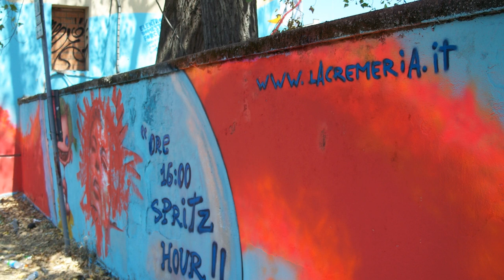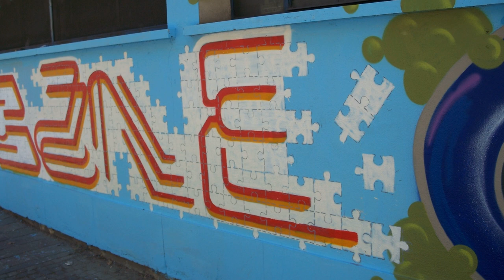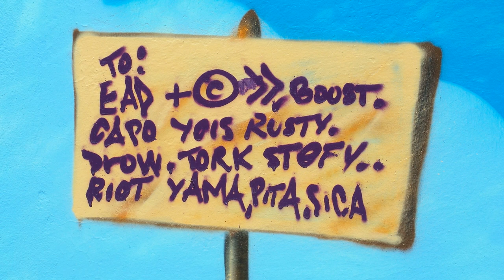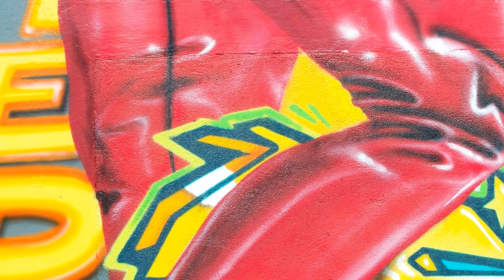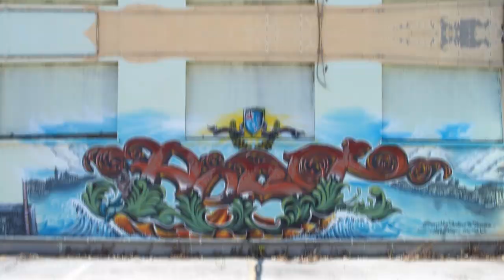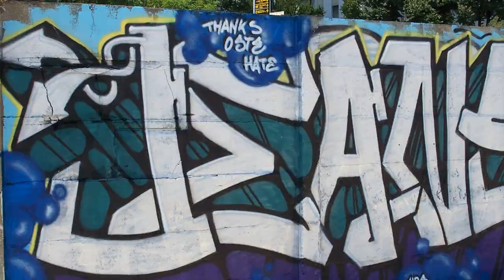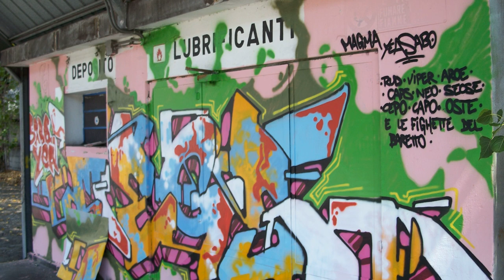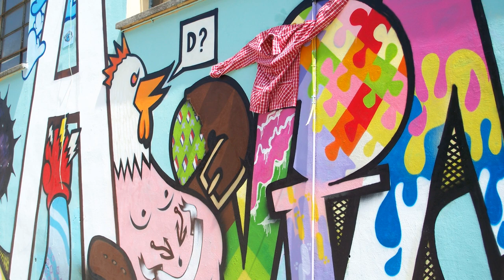Street Art | Italy | Mestre | Venice | 2008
It was the year 2008 when in former bus station area different street artists painted a wall. It was a nice happening. Now everything destroyed for a shopping mall. Photo and project by Al.

Voice and Photos by County Timeless.